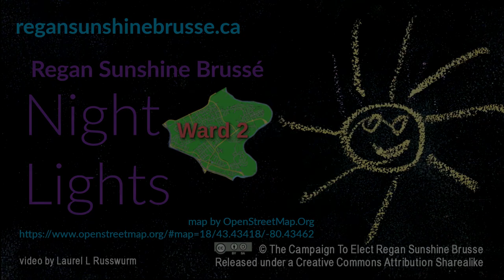Regan Sunshine Brussé: Night Lights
Even before being elected to City Council, Kitchener's candidate Regan Sunshine Brussé is already listening.  Everyone in Ward 2 deserves a safe neighborhood.

When you vote for  Regan Sunshine Brussé you'll help elect a City Councillor candidate who'll be a strong advocate for Ward 2!

Ward 2 Needs A Library!

Read about other issues she's concerned about:
• homelessness
• free transit for low income individuals
• end of life care
• the new minimum wage debate
• oneroof funding
• mental health policy & stigma
• 40 Days For Choice
• LRT & Affordable Housing
• Hospice Care in Waterloo Region

Credits:
video recorded by Stacey Danckert
edited by Laurel L Russwurm
photos by Laurel L Russwurm and Regan Sunshine Brussé

Video © The Campaign To Elect Regan Sunshine Brusse